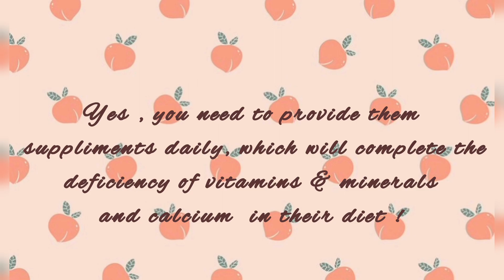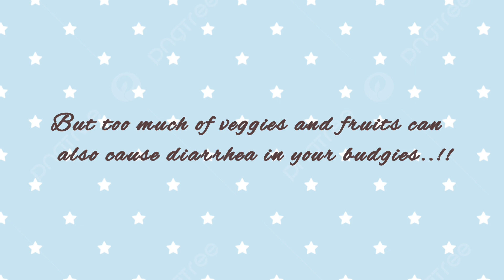Is Your Budgie's Beak GRAY ?!! THEN MUST WATCH !!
welcome ~ does your budgie's beak looks like this !? then must watch !!

CREDITS~

thumbnail-picsart
video editing-inshot

●many pictures and backgrounds are taken from google in this video !!

song is taken from ~ @Honobono-Free-BGM